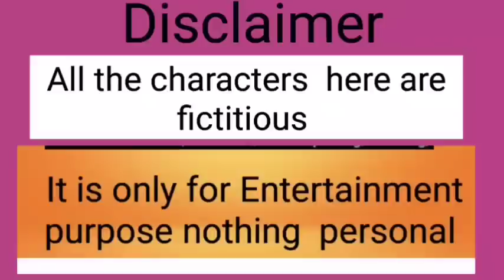কেনো ছোট হতে হচ্ছে আমাকে প্রতিনিয়ত |কারন তোমরা কানকাটা পরিবার😭@mscreator0000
কেনো ছোট হতে হচ্ছে আমাকে  প্রতিনিয়ত |কারন তোমরা  কানকাটা  পরিবার😭